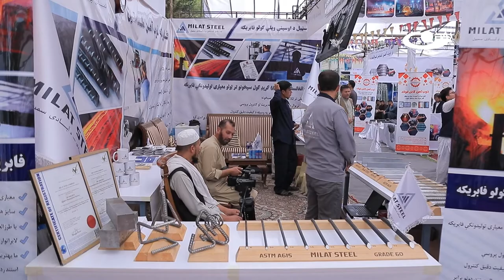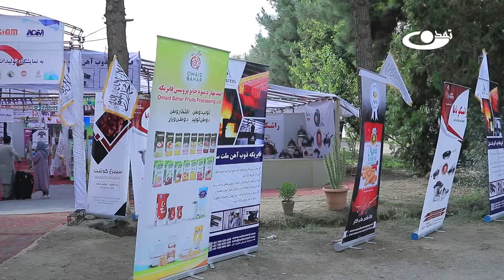از استخراج معادن تا صادرات دیگ های آشپزی به نقاط مختلف جهان ــ کارستان- 24/06/1401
کابل در این هفته شاهد برپایی نمایشگاه ملی صنعتی بود که در آن شرکت های مختلف افغانی با محصولات ساخت وطن اشتراک کرده بودند.
خوشبختانه در زمینه محصولات داخلی پیشرفت های خوبی رونما گردیده بود از جمله شرکت های نوظهور و شرکت های قدیمی توانسته بودند کیفیت تولیدات خود را افزایش دهند و سهم بیشتری را در بازار افغانستان ازآن خود کنند.
حتی بعضی شرکت ها توانسته بودند مارکیت های خارجی  نیز برای محصولات خود پیدا کنند.
در این برنامه دیداری داشتیم از این نمایشگاه و کوشش کردیم تا روحیه بالای صنعت کار افغانی را برای بیننده های عزیز تلویزیون تمدن به تصویر بکشیم.

برنامه کارستان برای انگیزه دهی و روحیه بخشی کارگران کشور تهیه میگردد و فعالیتهای اقتصادی آنان را به تصویر میکشد.
در این برنامه حرفه های مختلف و کسب و کارهای متفاوت نمایش داده میشود و موفقیت های افراد موفق در زمینه های اقتصادی نمایش داده میشود.
همچنان تلاش تهیه کنندگان این برنامه این است تا شروع کسب و کارهای مختلف را به مخاطبین آموزش دهند ان شاالله.
و همچنان نکات مفید برای رشد کار و بار را برای کارگران این سرزمین یادآوری کند.
همچنان شخصیت های موفق کاری نیز برای مخاطبان در کنار فعالیتهای آنان به نمایش کشیده خواهد شد.

آدرس سایت و شبکه های اجتماعی ما:
است.